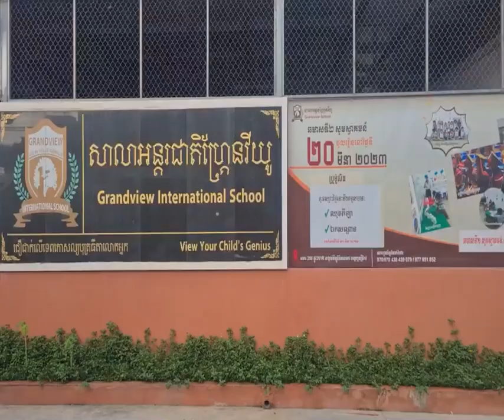សម្តេចមហាបវរធិបតី ហ៊ុន ម៉ាណែត បានអនុញ្ញាតឱ្យ ឯកឧត្តម ឌ្រីសម៉ាន់ អ៉ីហ្គោរ៍ (DRIESMANS Igor)